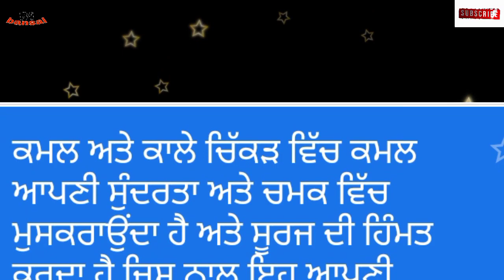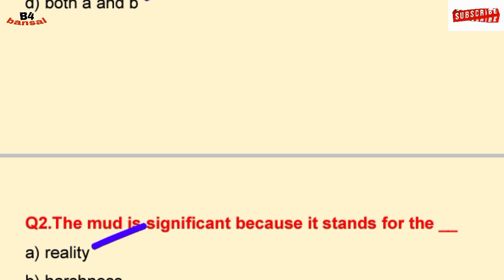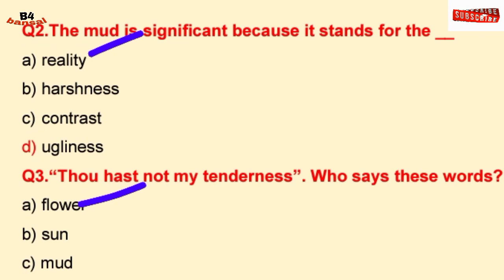CLASS 10TH | NAS PRACTICE 27/10/2021 ENGLISH |COMPREHENSION | POEM